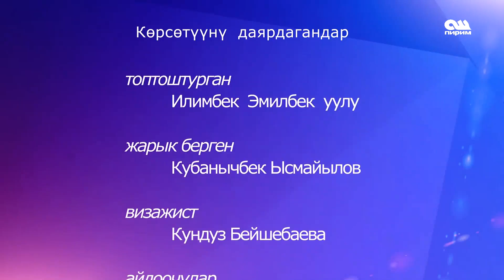Жаргылчак. Тема: Жаштардын жайкы эс алуусунун коопсуздугу 12.06.17 ОшПирим